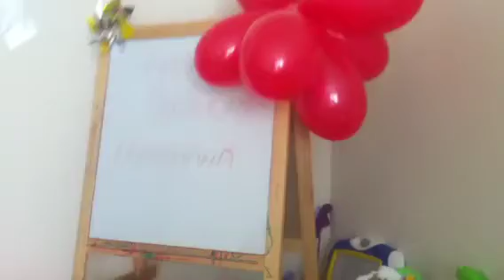Sayu: Aru's B'Day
Dance on Panga Gang